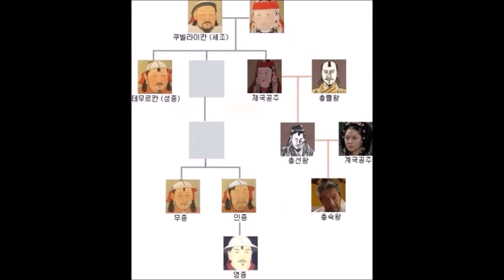고려는 어떻게 몽골의 최고동맹국이 됐을까? 2편(고려와 만주의 지배자 충선왕)